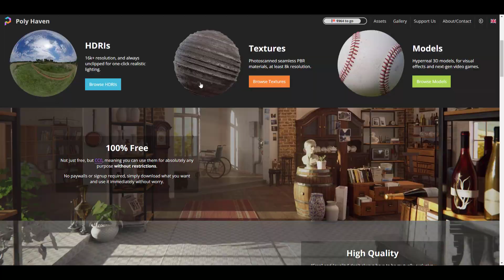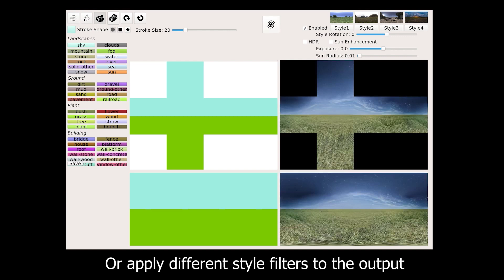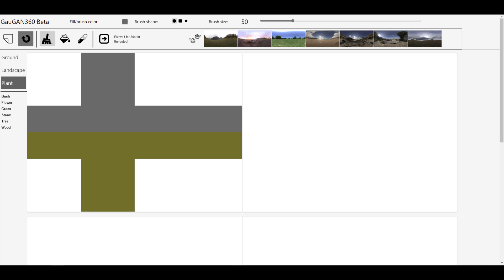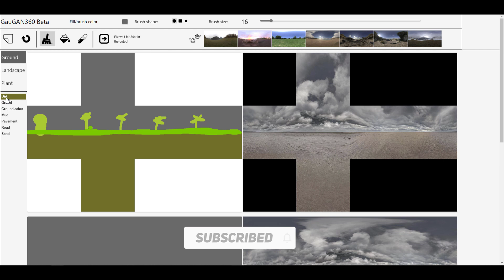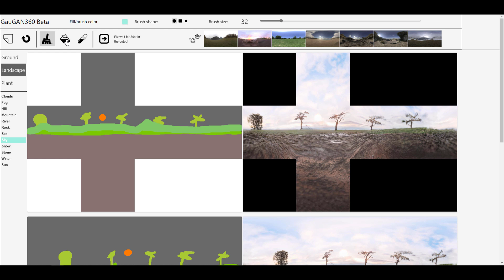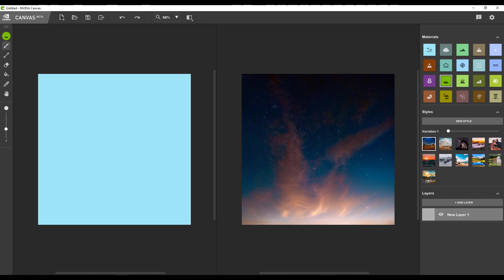GauGAN 360 - Free A.I HDRI Creator!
This is one of the most revolutionary tools for making HDRI and it's absolutely awesome.

00:00 Intro
00:23 Free HDRI Stores
00:40 GauGAN 360
01:14 Getting Started
01:20 UI Walkthrough
02:25 Creating Your Own HDRI
02:55 Doodling Elements & Having Fun
04:50 Export & File Details
05:17 Opinions and Suggestions
05:44 More AI Tools
05:50 Final Words

**Artworks used on thumbnails are to support artists using the principle of third-party tools discussed within the video.